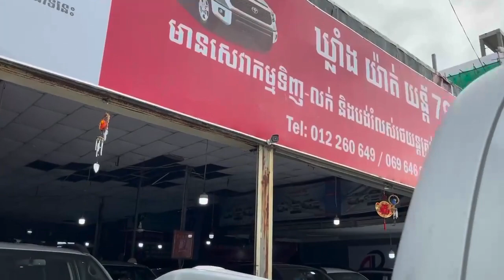Tacoma 09 4x4 ☎️069646220 ☎️0978146895 ☎️012260649